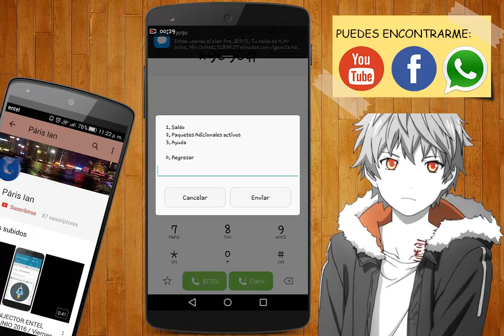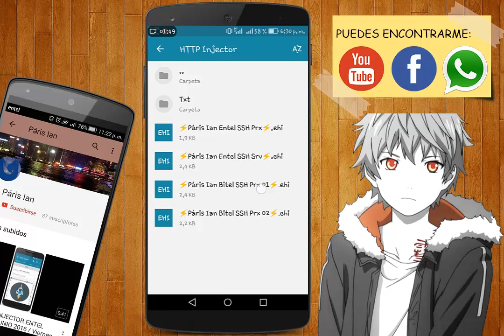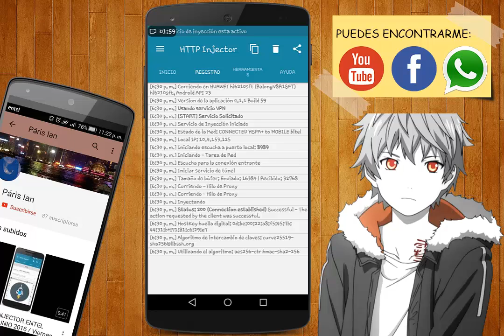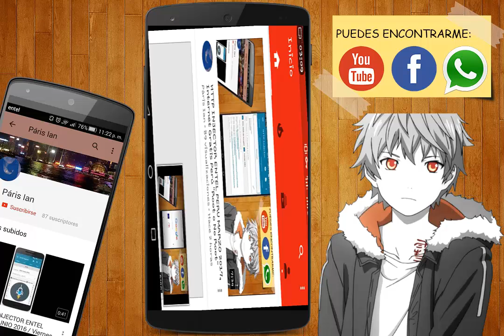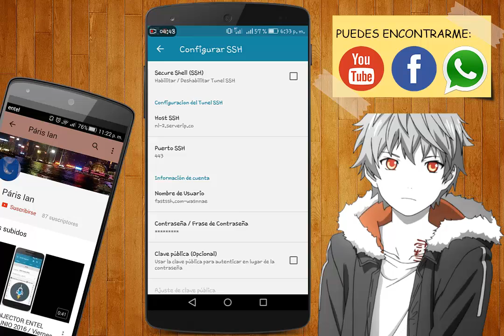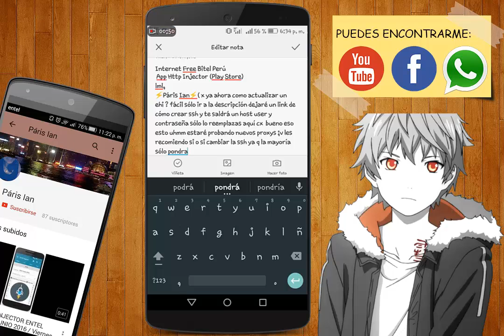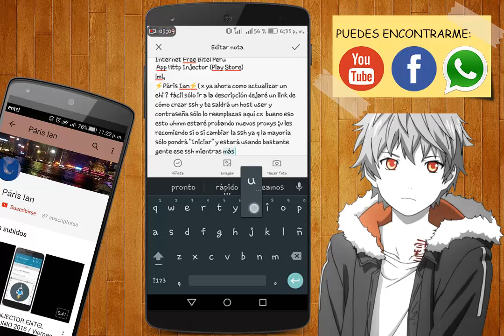HTTP INJECTOR BITEL PERU MARZO 2017, Internet Gratis Perú "Root o No Root"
⚡ Si te Gusto | Sirvió mi ayuda regalame tu Like ⚡

• APN:
- Nombre de APN: Bitel Http
- APN: bitel

Método de Http Injector BITEL

• App la encuentras en Play store

— • Como crear una cuenta SSH

EHI por MEGA

EHI BITEL

• EHI por SendSpace

EHI BITEL

• Insistir esta coge a la 10° vez si tienes suerte a la primera coge suerte

• Nota:

Sí el adfly no abre desde su móvil solo agregar www. al enlace ejemplo: